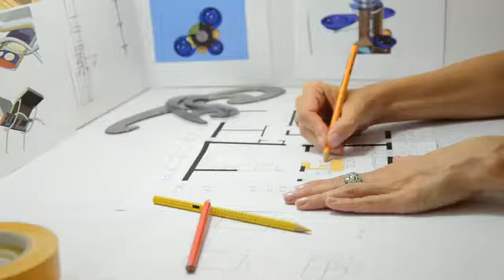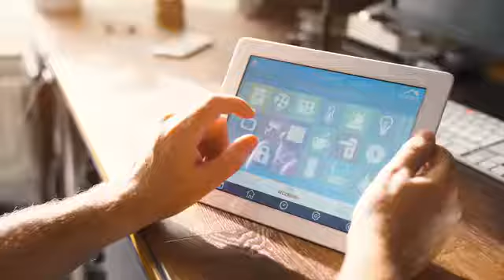Make This Place Your Home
Make This Place Your Home," a new kind of home makeover, design, and new construction series, to premier on TLC starting September 2018